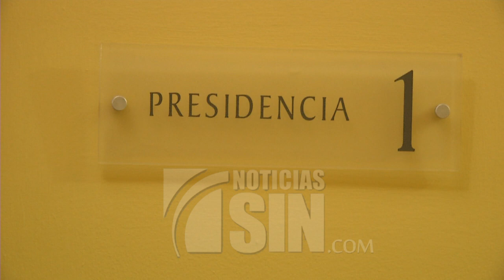Entre apalausos Medina deja Palacio